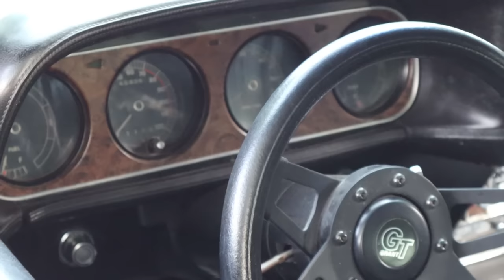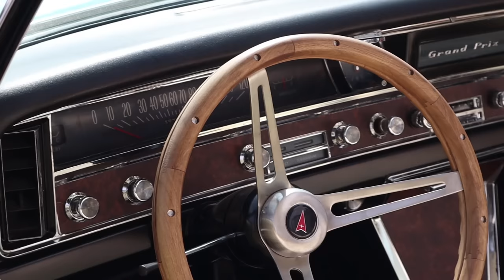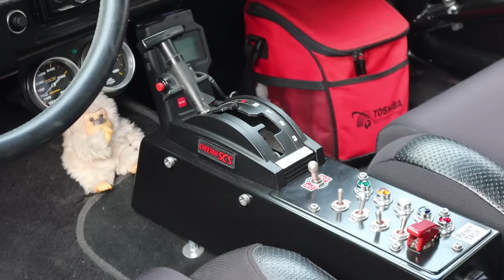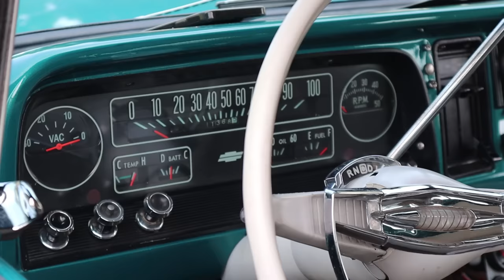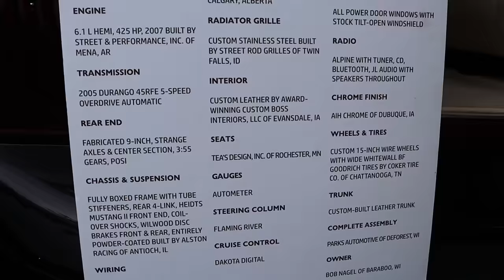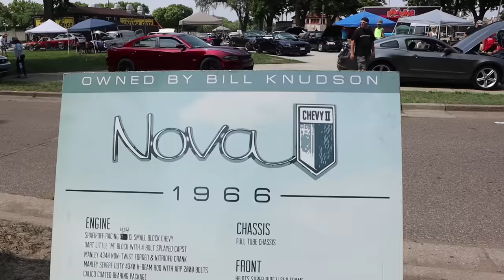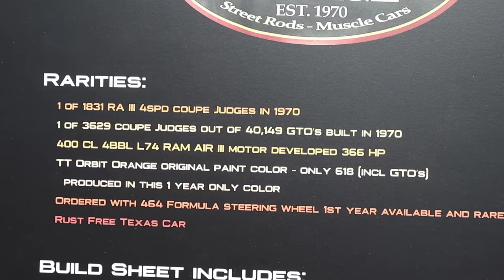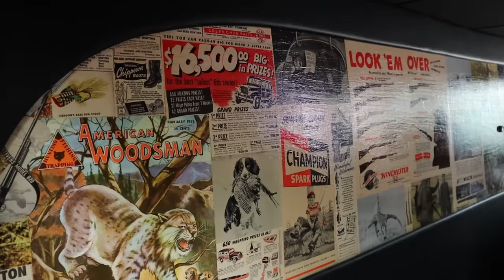INDREDIBLE MUSCLE CAR SHOW!!! Street Machine Nationals! Street Rods, Classic Cars, Muscle Cars!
Street Machine Summer Nationals.
Saint Paul Minnesota 2023.

Street Machine Nationals.

Welcome to one of the Biggest Muscle Car Shows in the nation!

Ford Thunderbird.
1957 Short Chevy Bel-Air. Chopped. Cut? Custom.
Ford Mustang, Chevy Truck.
Hot Wheels Van, Dodge A-100 Van.
1968 Dodge Charger.
Buick LaSabre.
1969 Ford Fairlane 500.
New Corvettes,
Rat Rod.
Mercury Cougar XR7. 351.
Ford Mustang, Shelby Mustang, Muscle Cars, Hot Rods,
Chevy Nova, Chevy II, Chevy 2,
1940s Dodge Desoto.
Chevy Impala Super Sport.
1969 Chevy Corvette Stingray Convertible, 427.
Ford Wagon.
Dodge Challenger,
Mopar Muscle cars, Dodge Demon,
Chevy Camaro, Classic Camaros,
Chevy Chevelle Super Sport. Custom Chevelle,
1969 Pontiac Firebird Convertible Big Block,
Pontiac Trans Am Smokey and the Bandit.
1970 Oldsmobile 442
1968 Chevy Camaro. Convertible.
1959 Chevy El Camino with LS7.
1968 Pontiac GTO.
1971 Chevy Vega Wagon.
1956 Chevy 3100 Pick-Up Truck.
Chevy Chevelle 454.
1964 Buick Riviera. Original 425.
1970 Chevy Monti Carlo.
MG Custom Build.
1965 Chevy Impala SS.
Ford Truck F-100.
1964 Chevy II, 555.
Ford Mustang Cobra 350, 4 Speed.
1962 Chevy Impala SS. Red 2 Door. 4-Speed.
1961 Ford Econoline Van Pick-Up.
1971 Pontiac LeMans. Sport. Convertible 455 H.O.
1969 Pontiac GTO. Black.
1969 Mercury Cougar. 351.
Chevy Malibu Classic Wagon 468
1977 Plymouth Roadrunner.
Alice Coopers 1969 Shelby GT 350.
1969 Chevy Camaro Z28 5 Speed.
1978 Plymouth Roadrunner.
Ford Torino GT Convertible. 390.
1967 Ford Shelby Mustang. GT350.
Dodge Charger 440 Magnum R/T
Classic Gremlin Car. 360
Pontiac Grand Prix Convertible.
1969 Dodge Charger R/T. 572.
Starsky and Hutch 1969 Ford Torino.
Oldsmobile 442, Oldsmobile Rockit.
Volkswagen Dune Buggy. Custom Dune Buggy.
55 Chevy, Tri-5 Chevys, Chevy Bel-Air.
1955, 1956,1957 Chevy. Chevrolet Bel-Air.
Classic Chevy Blazer. CST.
1976 Chevy Camaro Z28.
Corvette Stingray Gasser. Street Freak.
Classic Chevy Suburban.
Ford Pick-Up. Witch Doctor Truck. Rat Rod Truck. Custom Street Rod.
1978 AMC Pacer. Pacer X.
Chevy Vega Big Block. Corn Fed Rat. Drag Car.
1969 Plymouth GTO The Judge.
Ford Galaxie,
Chevy El Camino.
1955 Chevy Bel-Air. 2-door.
1956 Ford Victoria.
1958 Ford.
Classic GMC Pick-Up. Classic Trucks.
1933 Dodge Six Sedan. Hemi.
1969 Ford Torino Cobra.
1960 Chevy Biscayne. 4-door.
Toyota Lifted Toyota Truck. Toyota Monster Truck. Smurf Truck.
Classic Porsche. Stock.
Mercury Comet, Caliente, Convertible. 2-door.
1957 Chevy Belair. 350. 4-door.
Beer Can Car. VW Beer Can. Custom Vehicle. Beer Car.
1965 Chevrolet Impala. Green Flames.
1970 Dodge Coronet.
Classic Cadillac.
1964 Oldsmobile Dynamic 88 Wagon. Yellow 4-door.
1972 Ford Grand Torino Sport.
1949 Ford Truck. Matte Black.
1941 Chevy Master Deluxe. Street Rod.
1966 Chevy Nova.
1949 Buick Roadmaster.
Chevy Truck One Tone. Classic 1430
Jeepster commander.
Vintage Vehicles, Custom Cars, Custom Classic Cars,
Unique Classic Cars, Car Show, Classic Car Show.
1960 Corvette Stingray.
1973 Pontiac Ventura.
1957 Cadillac Coupe Deville. Original Interior.
Classic Nash Cross Country Wagon.
Vintage Nash Wagon. Classic Nash Wagon. Farina. Rambler Custom.
Nash Rambler.
1970 Corvette Stingray, Red T-Tops.
1971 Plymouth GTX. 440.
1970 Pontiac GTO The Judge.
AMC AMX Muscle Car.
Classic Ford Thunderbird Convertible.
1956 Chevy.
Ford Intentionally Grounded Street Rod. 1931 Ford Model A.
Oldsmobile Street Rod. Custom Hot Rod.
1947 Ford Custom Street Rod. El Ghost. Dropped.
1955 Chevy Corvette. Convertible. A1 Corvette.
Custom Chevy Hot Rod Truck. Wood Flatbed.
1931 Ford Hot Rod. Custom Pinstriping. Old Skool.
Green Dune Buggy.
Chevy Nova. 496 Stroker.
1955 Chevy Drag Car. 2-door. Blue.
1965 Shelby Cobra. 427.
1972 Pontiac Grand Prix SJ.
1969 Dodge Charger. The General Lee Car. Dukes of Hazzard Car.
1932 Ford Roadster. Red Convertible.
1981 Chevy Camaro Z28. T-Tops.
1965 Chevy II Gangreen Drag Car.
1956 Ford Victoria. Classic Car. Original Looking.
1969 Plymouth Barracuda Drag Car. Street Rod.
Jeep Willys. Delivery Wagon.
1956 Dodge Coronet. Seafoam Green.

Classic Car Show, Muscle Car Show, Street Rods, Custom Classic Cars, Hot Rods, Muscle Cars, Unique Classic Cars, Vintage Vehicles.
Insane Muscle Car Show. Rat Rods, Hot Rods, Street Rods.